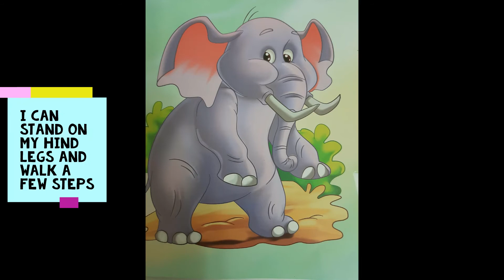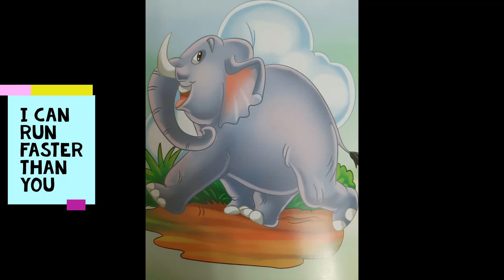All about Elephants - Educational video for kids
All About Me Elephant is an exciting book for kids published by Alka Publications. It explains several facts about elephants in a simple way that makes it easy for kids to read and understand. The facts are represented through pictures that make reading enjoyable. This video captures interesting facts from this book with some additional facts included, read aloud by Adhyuth.